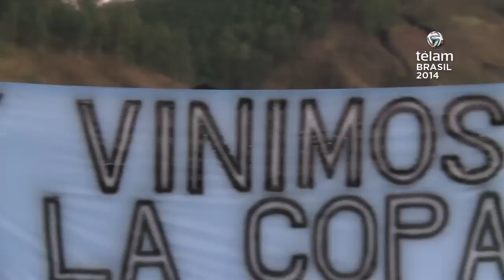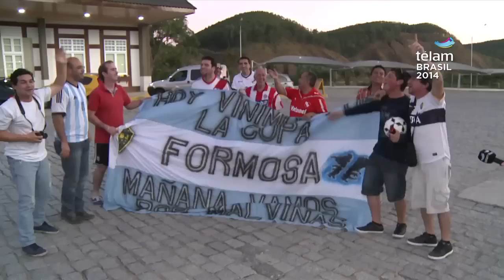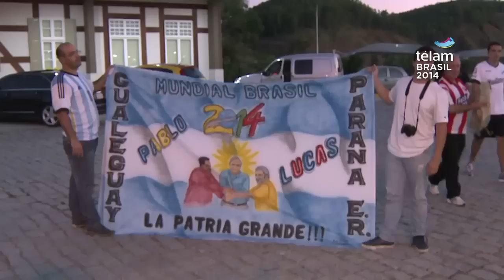Se conocieron en el Mundial y seguirán juntos a la selección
Diez jóvenes argentinos de diferentes ciudades que viajaron a Brasil para presenciar la Copa del Mundo, se conocieron el martes pasado en San Pablo y decidieron agruparse para continuar tras un mismo objetivo: "alentar a la selección en donde sea".
Algunos tienen entradas, otros no, pero aseguran que "eso es lo de menos".
Tienen previsto seguir al equipo nacional por las tres ciudades en las que disputará partidos por la primera fase y afirman que sus días en Brasil finalizarán cuando los '23 de Sabella' retornen a la Argentina.
Poco les preocupa el factor económico. Transportan una carpa que será utilizada en caso que su estadía se extienda hasta el 13 de Julio.
Para ellos, el idioma no es un problema. Su última incorporación, un guatemalteco de 22 años, habla portugués a la perfección y les hace las veces de traductor.
El más valiente del grupo fue tajante a la hora de realizar su promesa en caso que Argentina se quede con el título. "Me caso", dijo sin titubear.